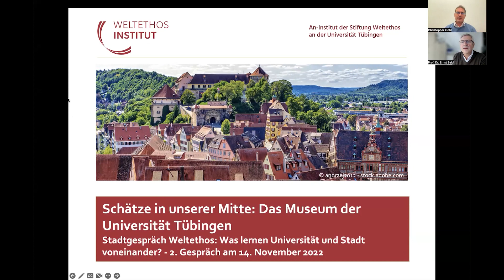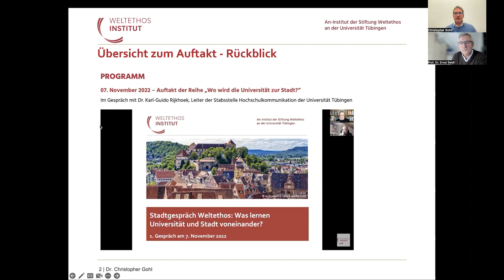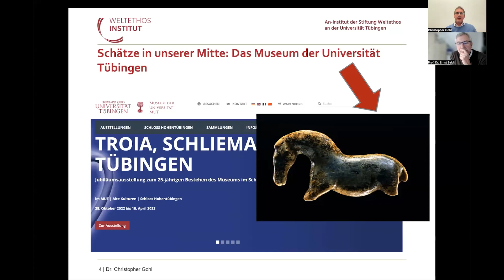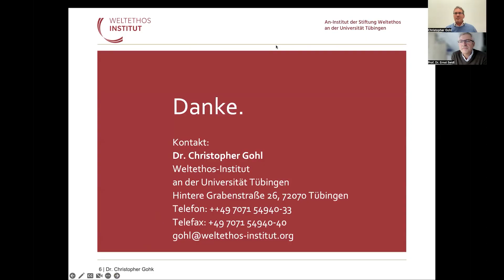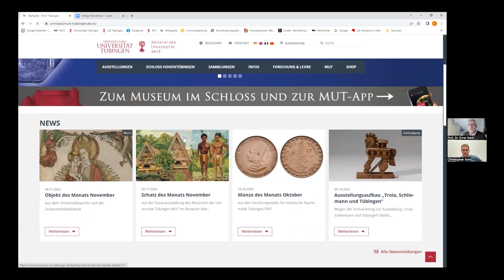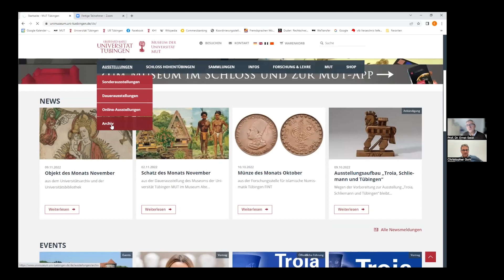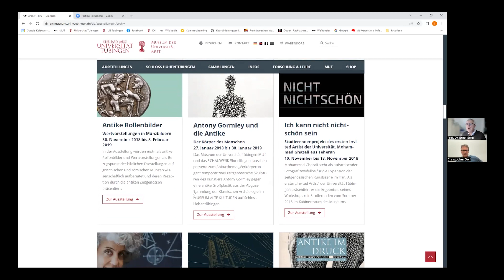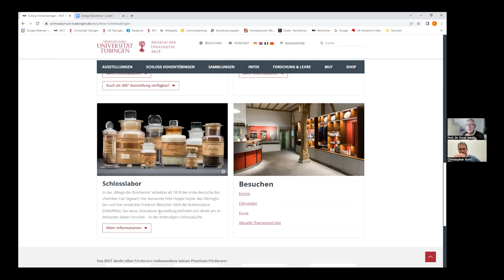Schätze in unserer Mitte: Das Museum der Universität Tübingen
Im Gespräch mit Prof. Dr. Ernst Seidl, Direktor des „Museums der Universität Tübingen MUT“, der überfakultären Zentralen Einrichtung der Universität Tübingen mit ihren mehr als 70 wissenschaftlichen Sammlungen
Manche sagen, Tübingen sei keine „Stadt mit Universität“, sondern eine „Universität mit Stadt“. Das mag übertrieben sein. Aber Stadt und Universität prägen einander. Mit 28.000 Studierenden und über 15.000 Angestellten an Universität und Klinikum lebt Tübingen nicht nur mit, sondern von der Universität. Uni und Stadtgesellschaft, Forschung und Bürgerschaft sind an vielen Stellen zusammen gewachsen.  Im Stadtgespräch fragen wir konkret:

Wie beeinflussen Tübinger Verhältnisse und Traditionen die Wissenschaften?
Was wird zum Leben in Tübingen erforscht?
Wie nehmen Menschen aus Tübingen an wissenschaftlicher Arbeit teil?
Und wo verändern Forschung, Lehre und Anwendung unser städtisches Zusammenleben?
Zugleich wollen wir am Tübinger Beispiel verstehen, wie sich Wissenschaft und Gesellschaft allgemein begegnen. Wie sie sich verstehen oder missverstehen, befördern oder behindern. Wie wir eine lernende Universitätsstadt sein können. Und welche Verantwortung sie füreinander und für unser gutes Zusammenleben weltweit haben. Dafür laden wir Vertreterinnen und Vertreter von Stadtgesellschaft und Universität zum Dialog ein.

Gastgeber Dr. Christopher Gohl sucht im Format des Stadtgesprächs Weltethos das Gespräch mit Vertreterinnen und Vertretern der Universität und der Stadt. Wer digital zuhört, kann selbst nachfragen.